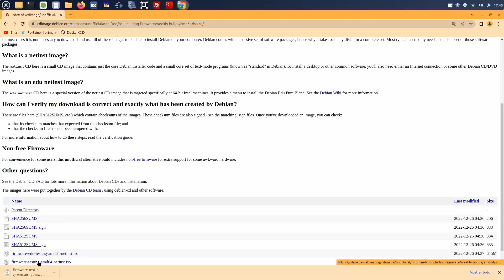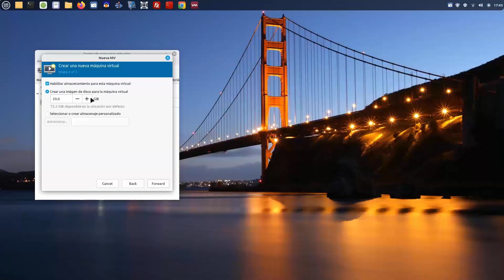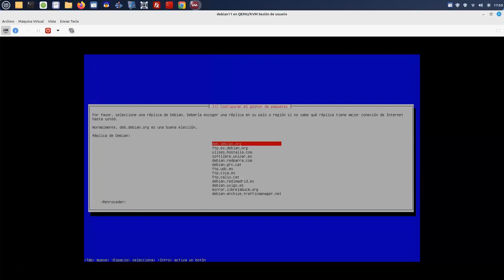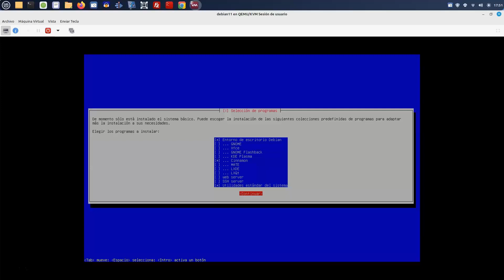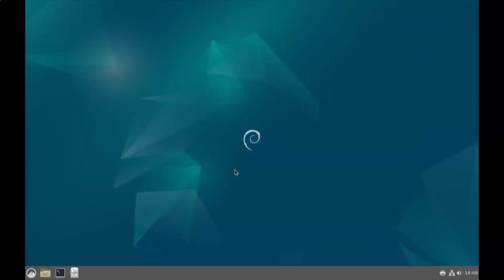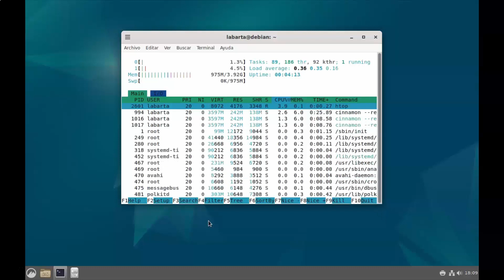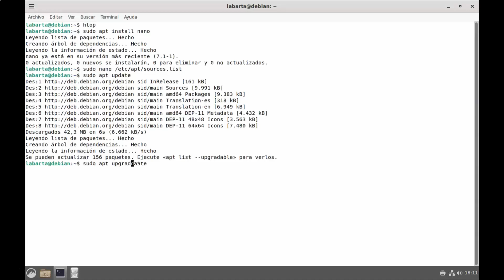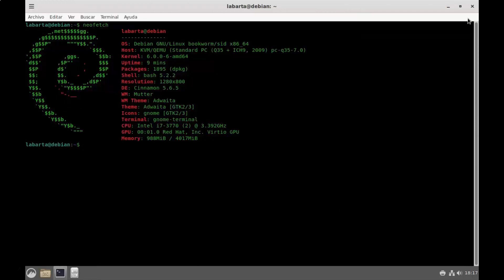Instalando Debian 11/12 - a mi manera - parte 1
# Comandos utilizados en este vídeo:
$ sudo apt install htop
$ sudo apt install nano

¿Te ha servido de ayuda este vídeo, me invitas a un café?